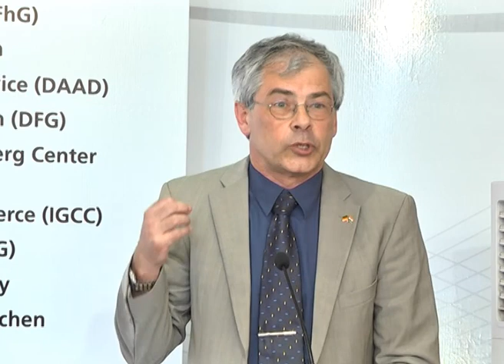"DWIH New Delhi - Excellence on Tour 2013" Inauguration Program on 26 April 2013